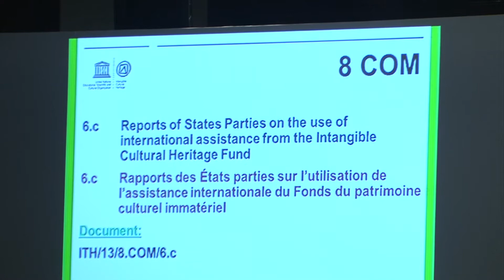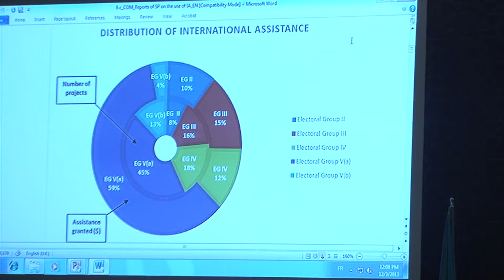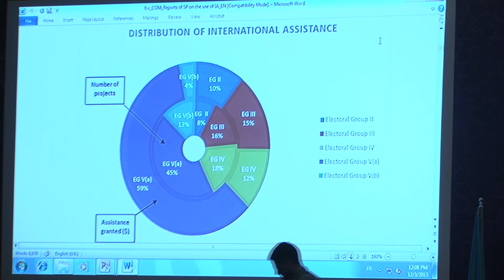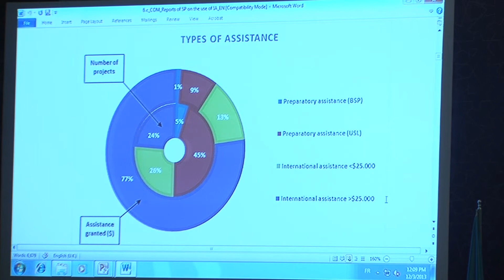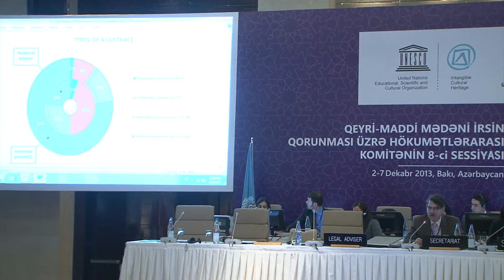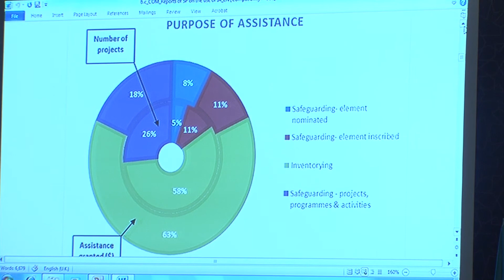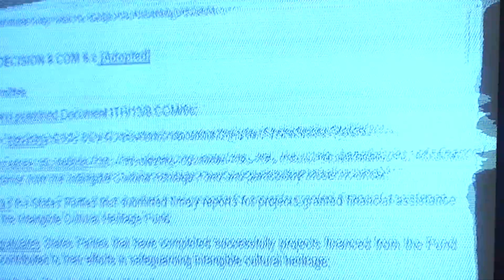2003 Convention - Recording - 8COM 6c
Eighth session of the Intergovernmental Committee for the Safeguarding of the Intangible Cultural Heritage
Baku, Azerbaijan -- from 2 to 7 December 2013
Item 8COM 6c:Reports of States Parties on the use of international assistance from the Intangible Cultural Heritage Fund